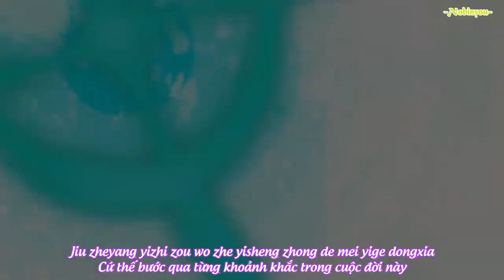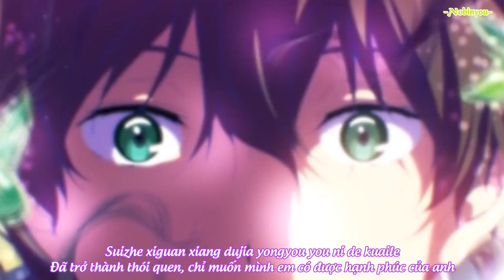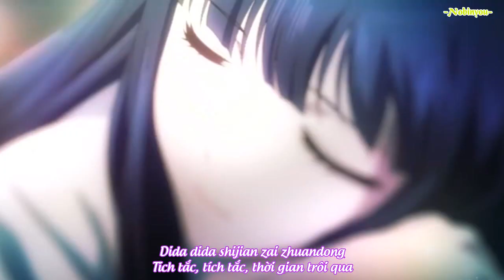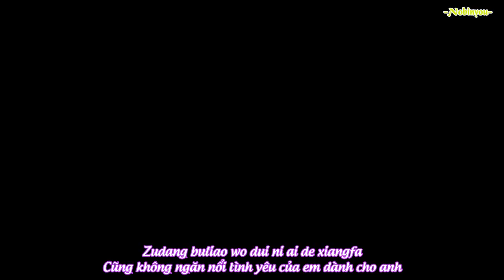Kiếp này làm người mệt quá, kiếp sau nguyện làm chiếc lá để bay bay.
Anime cover

Một bộ anime nói về Hậu quả của chiến tranh và ý nghĩa của tình yêu.

Một cô bé từ nhỏ được nuôi dậy như một công cụ để chiến đấu trong chiến tranh tình cờ được gặp gỡ và chăm sóc bởi Thiếu tá Gilbert. Anh đặt tên cho cô theo tên loài hoa Violet với hi vọng khi lớn lên cô cũng sẽ trở thành một thiếu nữ xinh đẹp với cuộc sống bình thường. Họ cùng nhau sát cánh qua bao trận chiến khốc liệt, để rồi vào trận chiến cuối cùng, khi tỉnh dậy sau chuỗi ngày hôn mê trong bệnh viện, Violet ngỡ ngàng khi Thiếu tá không còn bên cạnh cô nữa.
Một cô gái nhỏ không có cảm xúc, chỉ biết làm theo mệnh lệnh, luôn con Thiếu ta như lẽ sống duy nhất của cuộc đời. Giờ đây khi anh không còn ở bên cạnh, Violet luôn hồi tưởng lại những lời cuối cùng anh nói với cô. “ Tôi yêu em từ tận trái tim mình. Hãy sống và tự do “ . Vì muốn hiểu từ “ Yêu “ mà Thiếu tá nói, Violet bắt đầu công việc của một Búp bê thư kí viết thư thay khách hàng. Và với hành trình giúp mọi người truyền tải cảm xúc của con tim bằng ngôn từ trong những lá thư của mình, Violet dần dần hiểu được những cảm xúc buồn, giận, yêu thương, những thứ từ trước tới nay cô chưa bao giờ hiểu được.

Những số phận con người sau chiến tranh, những nỗi đau để lại, những giọt nước mắt, những nụ cười được khắc hoạ sâu sắc qua những nét vẽ không thể đẹp hơn của bộ phim. Xen lẫn đó là cảm xúc tiếc nuối trước cuộc tình dang dở của Violet và người cô coi trọng hơn cả mạng sống.

Hi vọng phim có phần 2 để được thấy một lần thôi, Violet có cơ hội nói với Thiếu tá cảm xúc trong trái tim cô bé.